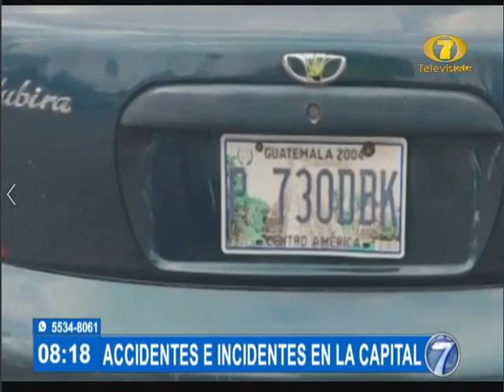Reporte de accidentes e incidentes en la capital durante las últimas horas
Instan a conductores a respetar normas de tránsito

El Intendente de Tránsito Amílcar Montejo ofreció detalles de las incidencias en le tránsito la mañana de este lunes.